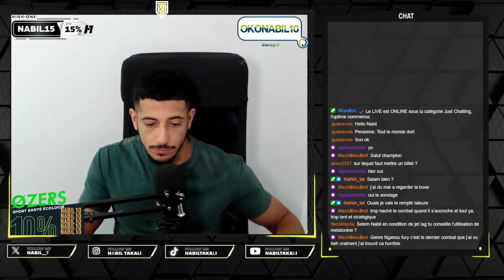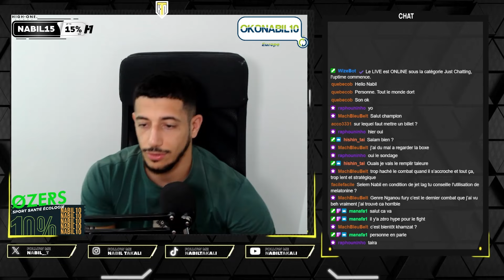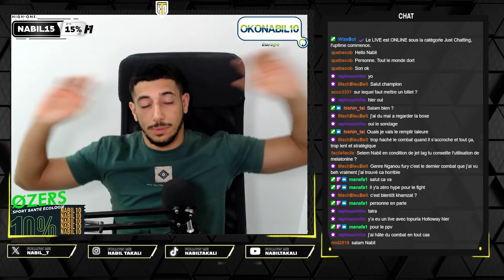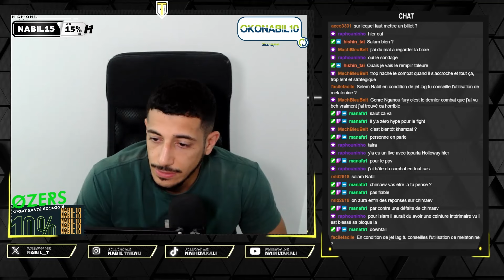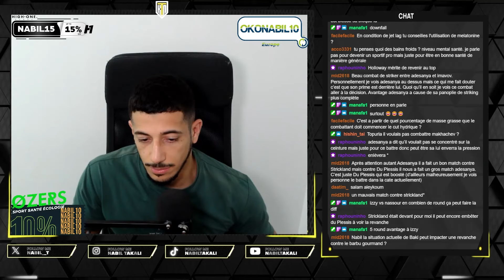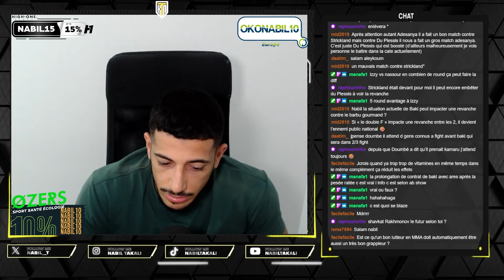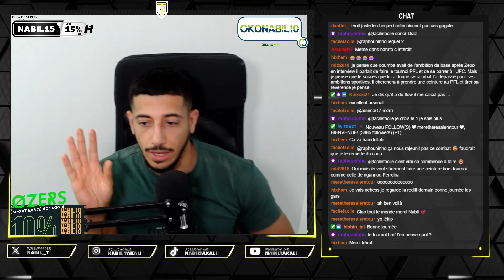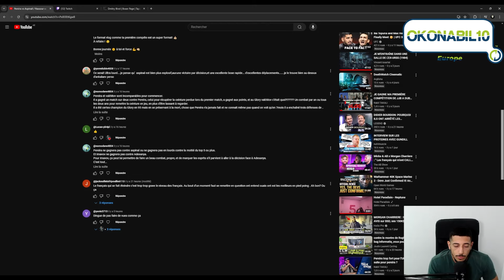Beterbiev vs Bivol Analyse et prono ! Nassour vs Adesanya bientôt officiel ?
10% sur tes compléments alimentaires sur Ozers avec le code "Nabil10"

-15% sur High one sport avec le code “NABIL15”

-10% sur les gourdes OKO avec le code “OKONABIL10”